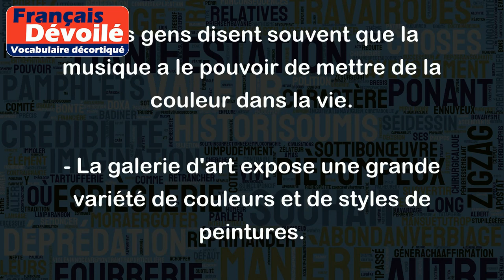Couleur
Le mot "couleur" est utilisé pour décrire une teinte ou un aspect visuel d'un objet ou d'une surface. Cela peut également faire référence à la gamme de teintes ou de nuances qui existent dans une certaine zone.
Des exemples de l'utilisation de "couleur" incluent:
- La peinture murale de cette pièce est d'une belle couleur beige.
- Mon crayon préféré a une pointe bleue foncée soutenue.
- Les couleurs de l'arc-en-ciel sont rouge, orange, jaune, vert, bleu, indigo et violet.
- Les gens disent souvent que la musique a le pouvoir de mettre de la couleur dans la vie.
- La galerie d'art expose une grande variété de couleurs et de styles de peintures.